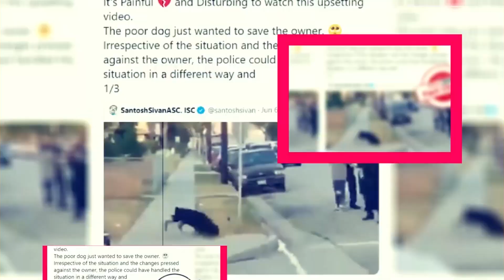Echoes Of The Past Season 1: What We Know So Far? - Premiere Next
Echoes Of The Past Season 1: What We Know So Far?
in this video, you will get the info related to Echoes Of The Past Season 1: What We Know So Far?

Movie reviews"
Film analysis"
Hollywood news"
 Entertainment updates"
Celebrity interviews"
Movie trailers"
Film criticism"
Box office analysis"
ndustry trends"
Pop culture commentary"
New releases"
Movie recommendations"
Film industry insights"
Behind-the-scenes content"
Exclusive interviews"
Best movies to watch this weekend,
Best webseries to watch this weekend,

echoes"
echoes from the past"
echoes of wisdom review"
the owl house season 2"
taken from: echoes of the past"
the legend of zelda echoes of wisdom"
echoes of wisdom gameplay"
echoes of the past the owl house"
echoes of wisdom" echoes of the past game"
moonsouls echoes of the past"
echoes of wisdom walkthrough"
moonsouls echoes of the past gameplay"
moonsouls echoes of the past solution"
moonsouls echoes of the past walkthrough"
echoes of wisdom help"

Technology updates
Netflix Series
Netflix Movies
Premiere Next